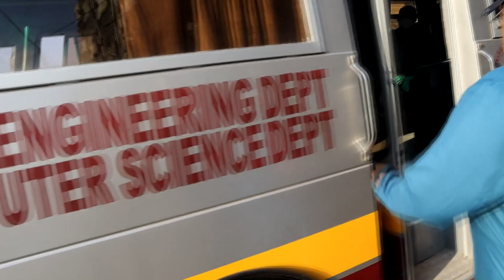Ep# 6. DHA ( Suffa ) City.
Let me know what you guys think about this vlog.
Love. Respect, stay humble